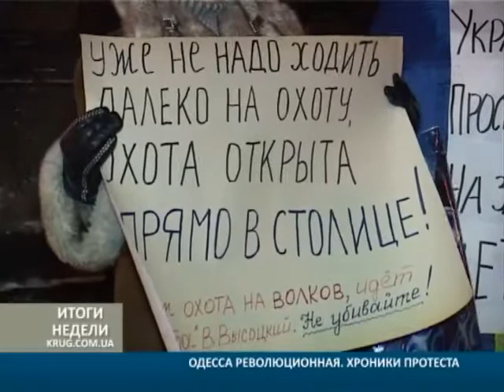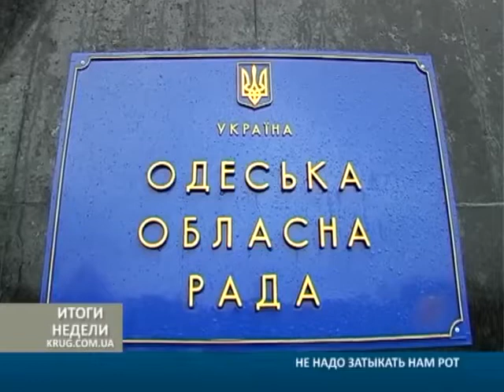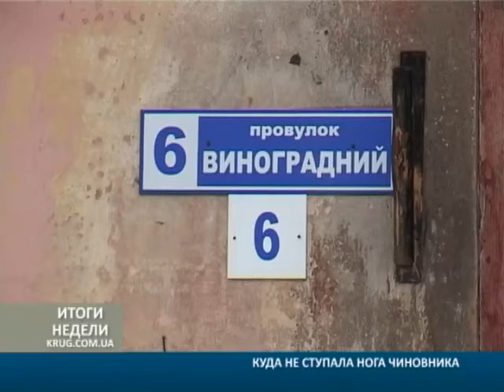Итоги недели от 25.01.2014